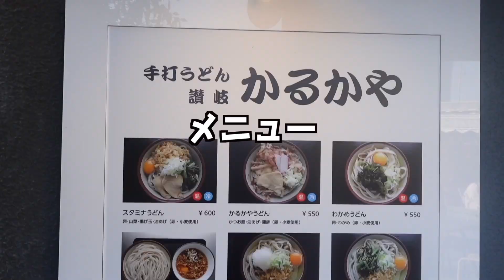青空の下で食べるうどんは最高でした！【池袋】【山手線の旅#15】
【山手線の旅】とは？
①山手線駅の書かれたルーレットで行先を決める！
②行先でランチして、散策する！

という企画です◎

【使用BGM】
『甘茶の音楽工房』